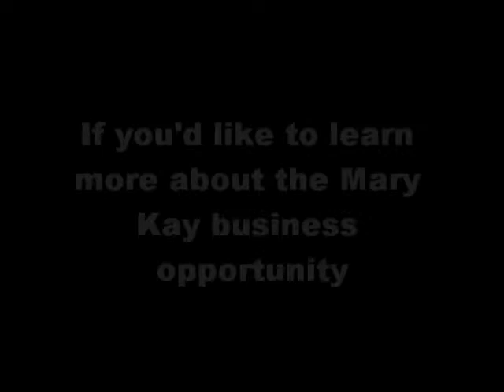30 Faces in 30 Days